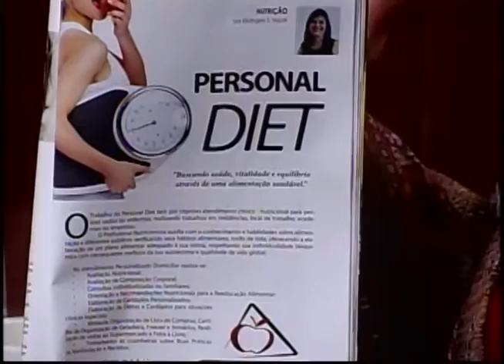ENTREVISTA COM A NUTRICIONISTA ELISÂNGELA NAPOLI 14/07/2015